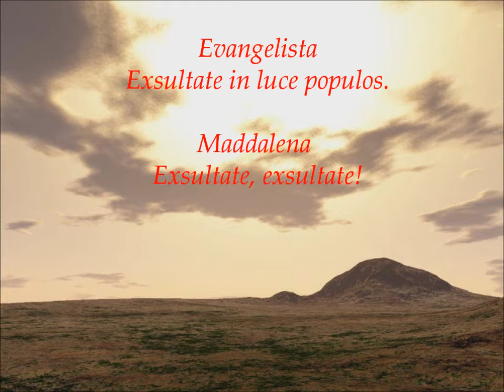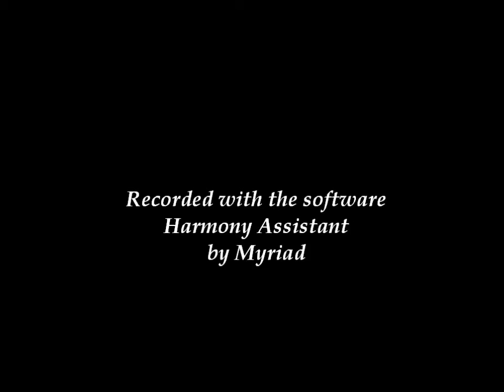Il Canto di Megiddo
Luigi Bonzanini: The Song of Megiddo, fron the Symphony N° 4.